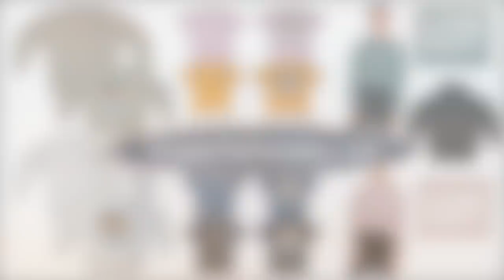CHRISTMAS VACATION At The Beach